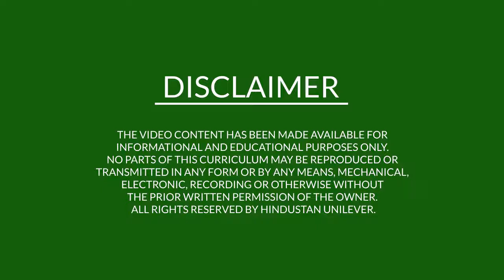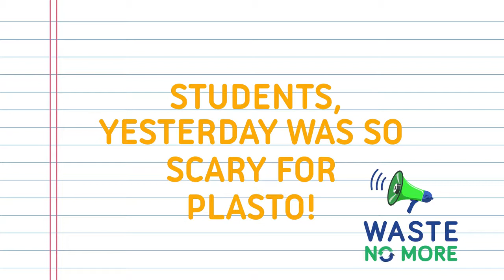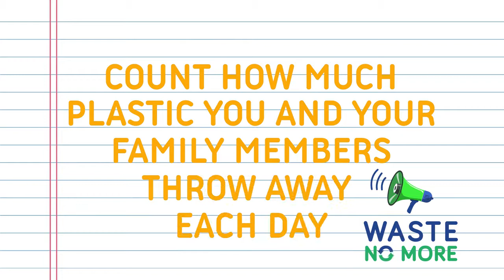Waste No More-English UNIT 1-01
Introduction to Plasto, our hero & marine pollution